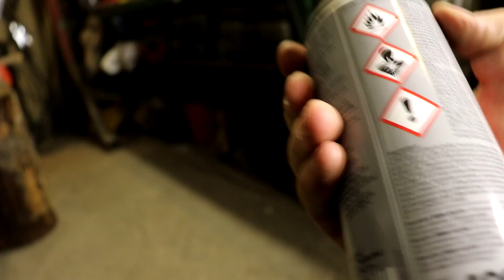M3 kyljen sovitusta paikoilleen - S3E19 - VLOG119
S3E19 - VLOG119 - Tälläkertaa sovitettiin M3 takakylkeä paikoilleen ja tehtiin sisälokari sopivaksi. Samalla aloitettiin vähän ruostevaurioiden korjauksia. Seuraava video 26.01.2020!

Jos et vielä tilannut kanavaa, tee se HETI!